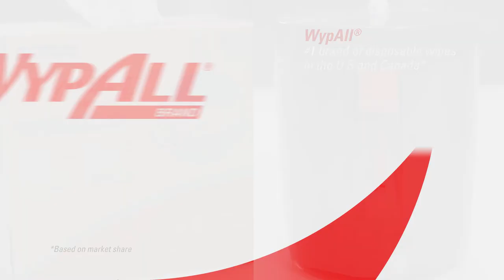WypAll® Brand Demo Video: Towel Usage Comparison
Did you know users typically unwind up to 6 feet of paper per task?* Controlled dispensing solutions such as the WypAll® Reach™ Towel System and WypAll® X60 Cloths can make all the difference and are the superior choice versus competitive hard roll towels.

*Sapio Research 2018 – average roll length/average usage amount